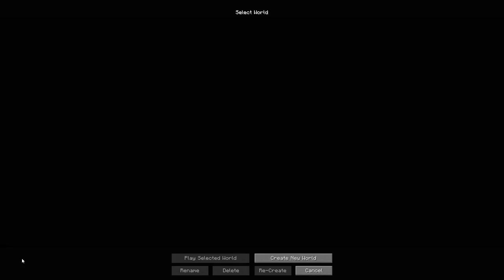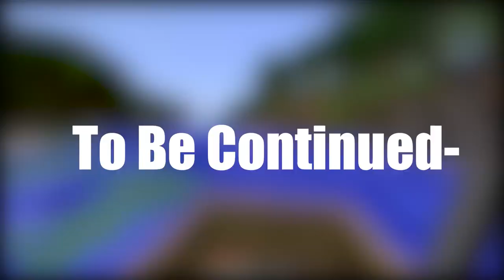Wild West Frontier #1 in *Hindi* | Part-1 | Minecraft | RDR2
Hi my name is Pratham Aggarwal.
I make gaming videos which anyone of any age can watch.
In this video- We will play Red Dead Redemption in Minecraft.

Ignore.
bedwars
bedwars tips and tricks
Bedwars gameplay
bedwars minecraft
bedwars montage
bedwars funny moments
bedwars tips and tricks 4v4v4v4
bedwars bruh moments
bedwars fails
bedwars 1000 iq play
bedwars dream
bedwars funny moments minecraft
bedwars funny moments in hindi
bedwars hindi gameplay
bedwars mcpe in hindi
bedwars tips hindi
minecraft bedwars hindi gameplay
minecraft bedwars hindi video
blockdrop bedwars
blockdrop ip
blockdrop
blockdrop city life
blockdrop network
blockdrop server
minecraft video
minecraft tik tok hacks
minecraft game